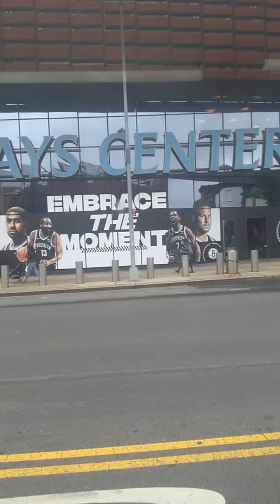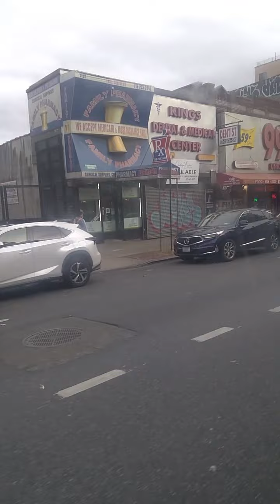Brooklyn, New York - B41 Bus Limited - Full Bus Route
B41 Limited Bus full commute between Downtown Brooklyn and Mill Basin in Brooklyn, NY. The bus starts from Brooklyn Heights and ends at Kings Plaza Shopping Center.